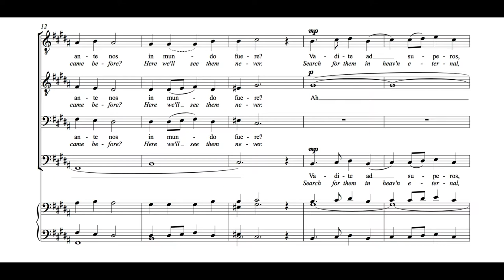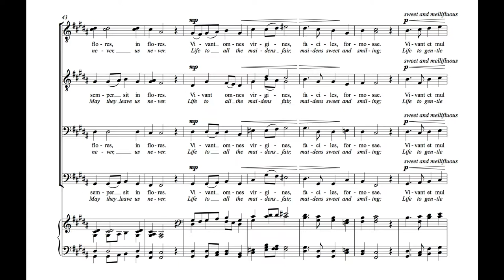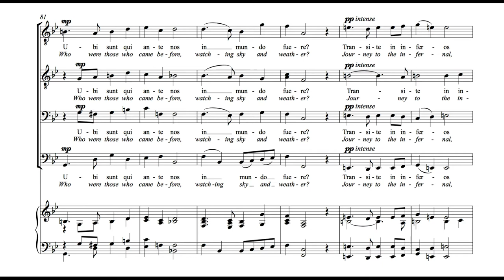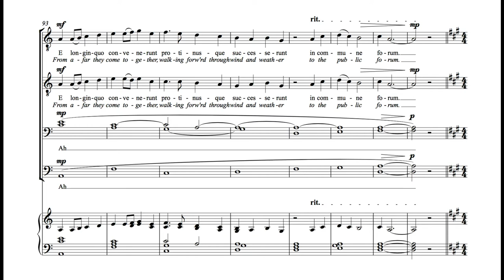Kyle Randall - De Brevitate Vitae (Gaudeamus Igitur) - Empire City Men's Chorus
A different kind of setting of the traditional "Gaudeamus igitur" text common in academic celebrations. The original text, originally sung in medieval times, is both a celebration of academia and life and also a reminder of its brevity. This setting takes a raw approach to that reality, and focuses on the need and immediacy of the celebration in a similar way to works like Orff's Carmina Burana.

Commissioned and performed by the Empire City Men's Chorus.